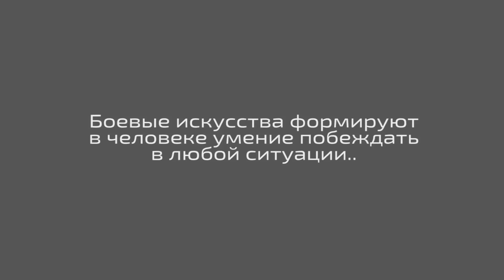проект Мирный Воин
Боевые искусства для самосозидания